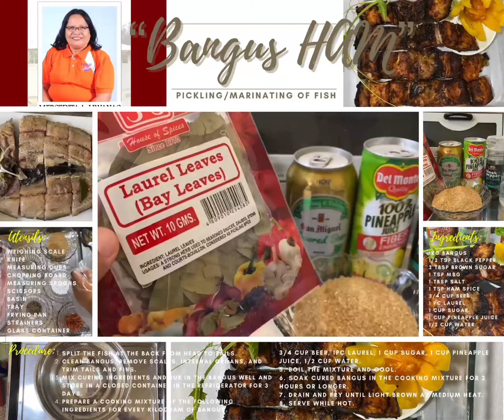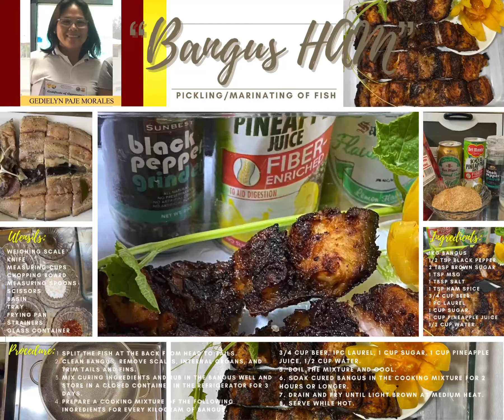Bangus Ham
By: Manjou Angelique